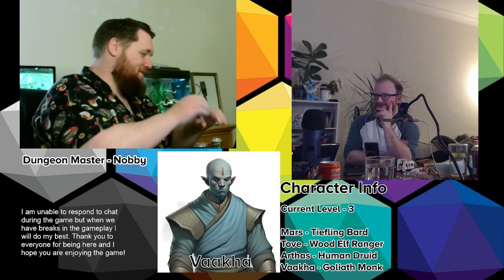Another death! - Helm's Walled City - Session 5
Deals are made and death is embraced again.